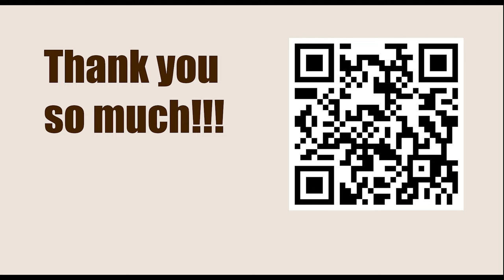NEW TRAPS in the Chess Opening || D39: Queen's Gambit Declined: Ragozin Defence with 5 Bg5 dxc4